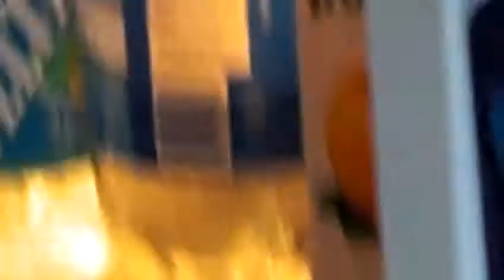dad videos 002.MOV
Mom makes a salad, comments on Addy; Dad asks about Apple, offers a eulogy